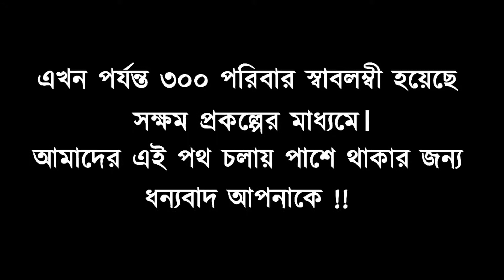SHOKKHOM 210 || Sustainable livelihood project by OBHIZATRIK Foundation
Project Name: Sewing Machine
Project Beneficiary: Mala Akhter
Location: Chalitabunia, Rangabali